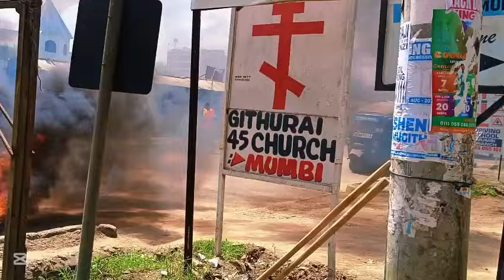STATEHOUSE ROAD BLOCKED.. POLICE VS @NGRY BISHOPS CH@0S KIMEUMANA